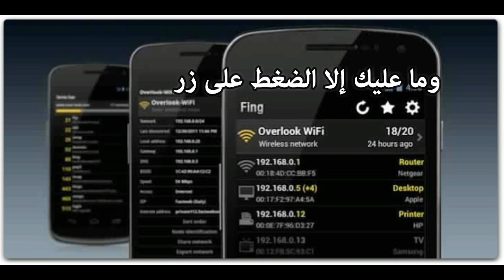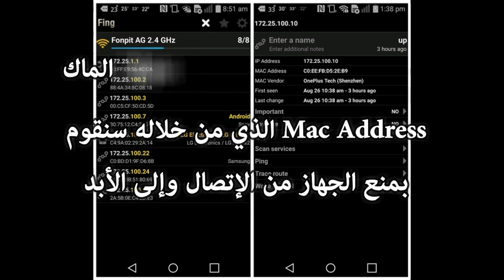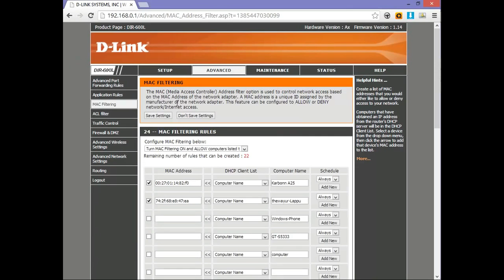كيف تعرف الأجهزة المتصلة بWiFi الخاص بك وكيف تقطع الإتصال عنها !